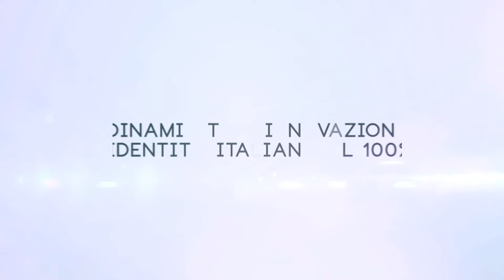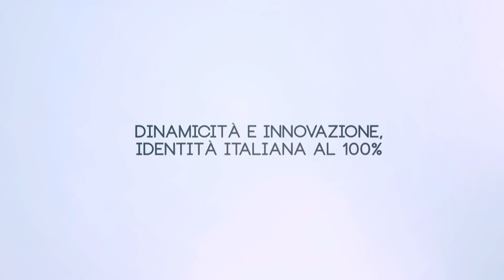Uappala Spot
LATVDEIVIAGGI.IT LAVORA CON ALCUNI DEI MAGGIORI TOUR OPERATOR ITALIANI ED ENTI DEL TURISMO ESTERO. IN 16 ANNI LATVDEIVIAGGI.IT HA TOCCATO CIRCA 100 DESTINAZIONI NEL MONDO. SUL SITO IN HOME PAGE SONO PUBBLICATE 40 PUNTATE DELLA TRASMISSIONE DI VIAGGI E TURISMO E NELLA SEZIONE STRUTTURE TURISTICHE I VIDEO DI OLTRE 500 TRA VILLAGGI E ALBERGHI E RESORTS REALIZZATI IN TUTTO IL MONDO. INOLTRE REALIZZIAMO VIDEO PROFESSIONALI CON L'AUSILIO DI UN DRONE RADIOCOMANDATO E ULTRA STABILIZZATO .
Latvdeiviaggi è lo studio di produzione leader in Italia , che fornisce servizi per i clienti in Europa e nel resto del mondo. L'innovazione è la base del nostro lavoro, utilizzando le più recenti tecnologie e le attrezzature per spingere costantemente i confini di eccellenza e di creatività.
Un impareggiabile livello di qualità si ottiene con un team di personale esperto, tra cui: i produttori cinematografici, Film & Photo Editor, amministratori, direttori della fotografia, Fotoritoccatori professionali, Colore livellatrici e suono ingegneri che lavorano su ogni produzione.
An unparalleled level of quality is achieved by having a team of expert personnel including: Film Producers, Film & Photo Editors, Directors, Cinematographers, Professional Retouchers, Colour Graders and Sound Engineers working on every production.
Heation and production of videos and advertising